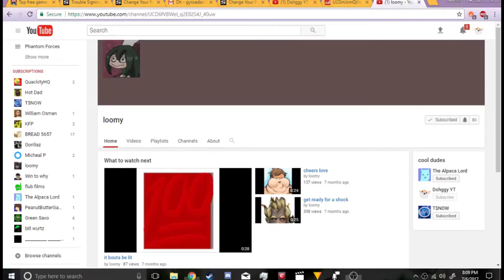Reacting to Loomy's channel!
i was gonna upload earlier but google kept saying "connection not private" sooooooooo also is you're sensitive to puke don't watch there is fake puke that looks real